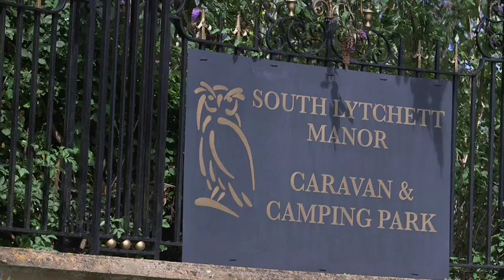Romany Caravan film - Enjoy ツ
Think of a Romany Caravan and what do you see? If it’s a beautifully painted, handcrafted Bowtop caravan sited in the depths of tranquil Dorset, we have them ready and waiting for you at award-winning South Lytchett Manor. Enjoy ツ